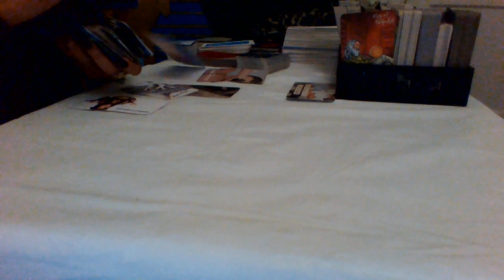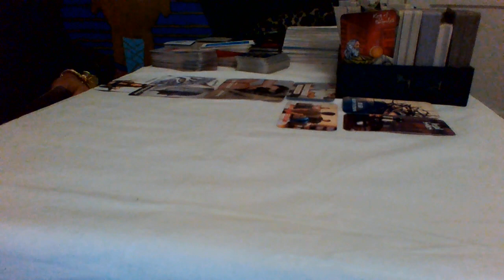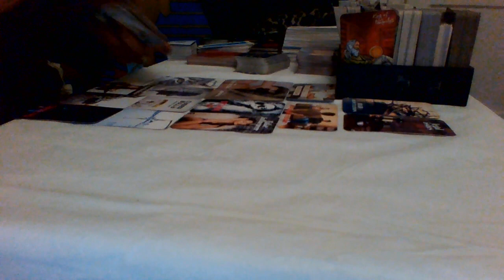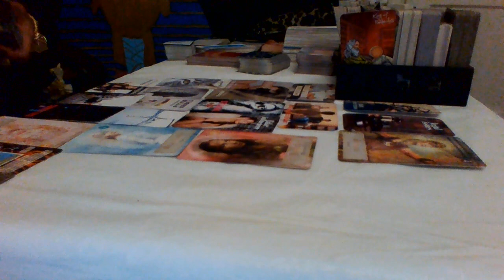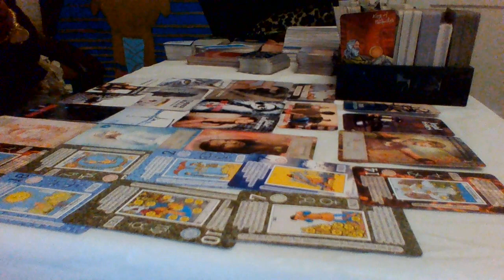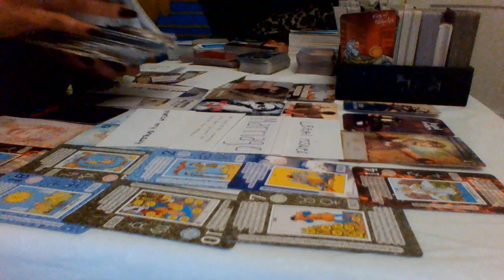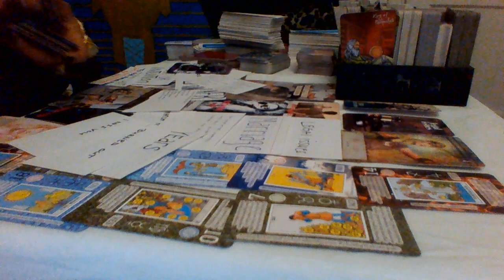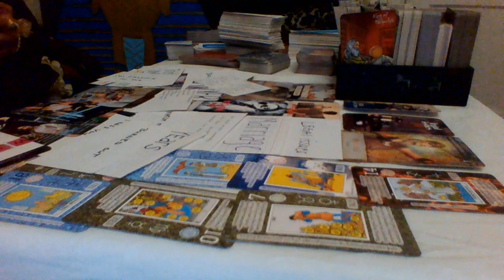💯AQUARIUS ♒ THERE ARE LEGAL ISSUES HERE🧿🧿🧿🧿💯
NO WEAPON FORMED AGAINST YOU SHALL PROSPER🧿🧿🧿💯💯